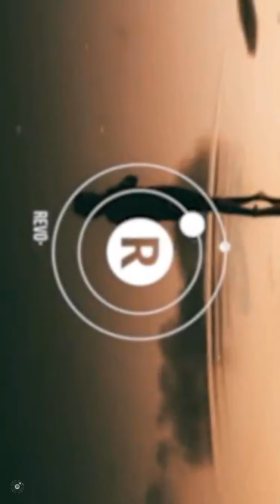Alan walker faded song in 8D👌👌👌👌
ALAN WALKER Faded8D AUDIO